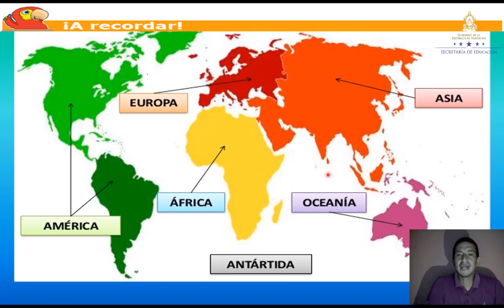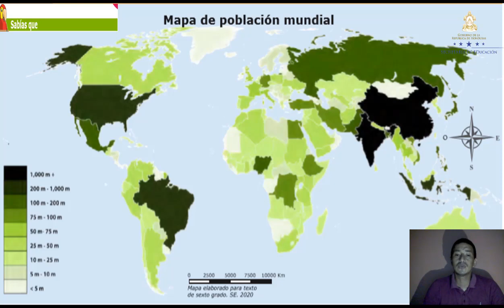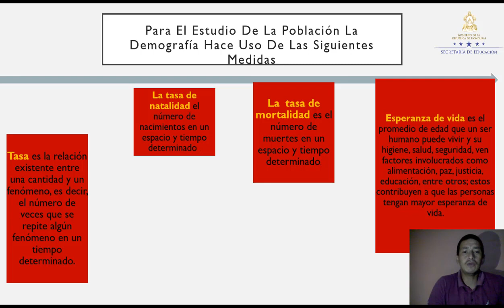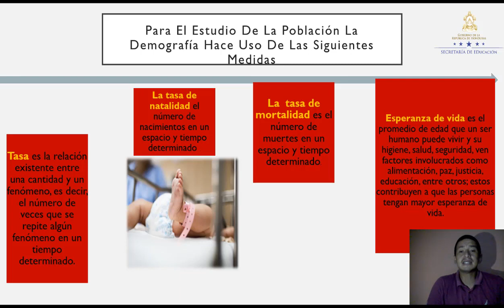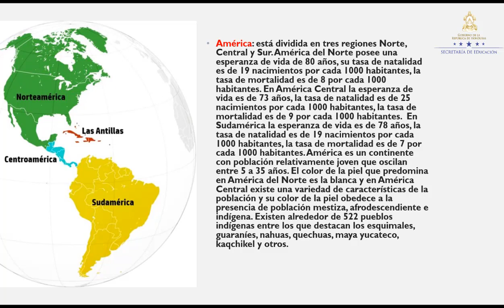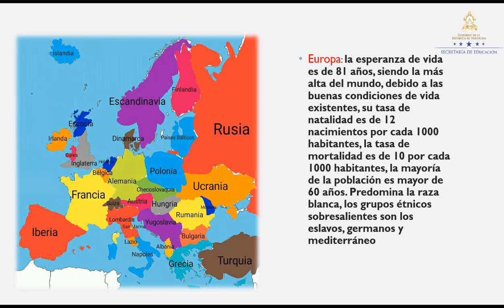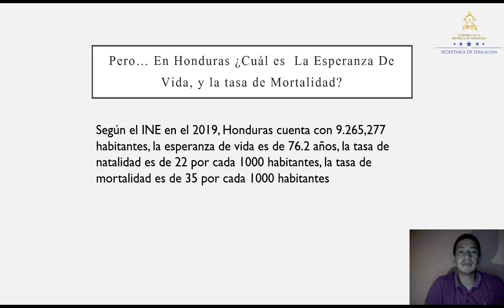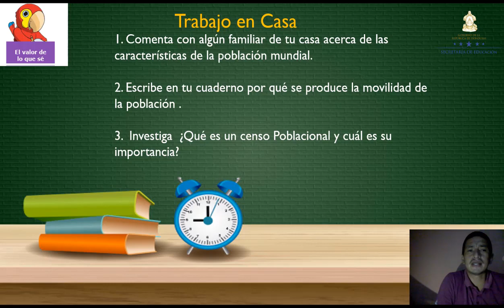Características demográficas de los continentes – Sexto Grado – Ciencias Sociales